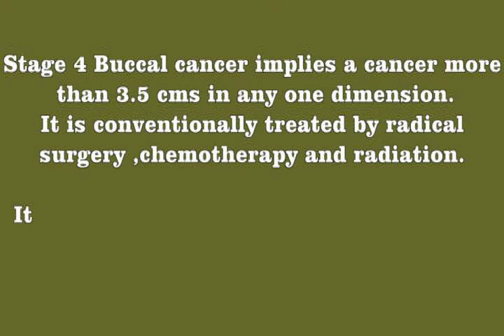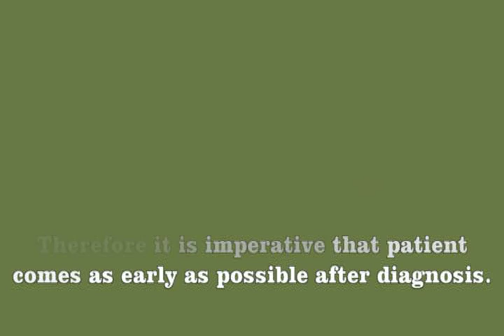Stage4 Buccal carcinoma managed by laser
Long term survival is now possible with out surgery and minimal chemotherapy